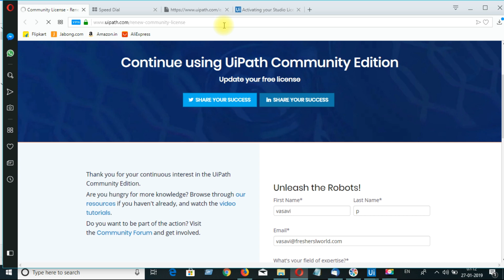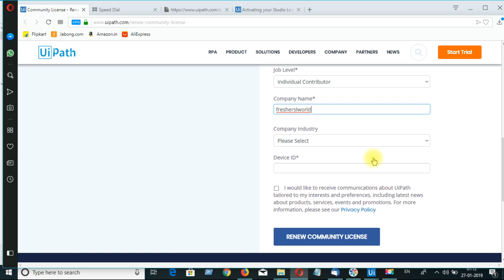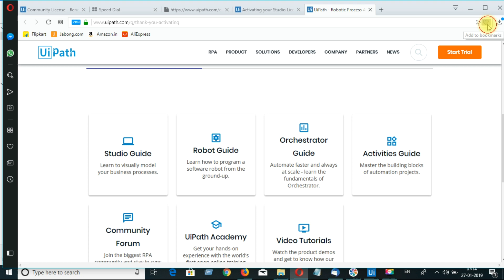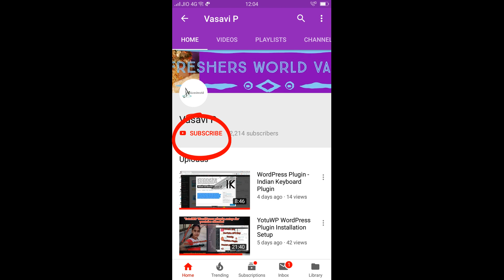How to renew UIPath Community Edition Free Trail Expired License|uipath tutorial-EP#2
How to renew UIPath Community Edition Free Trail Expired License||vasawiifreshersworld video describes steps to renew expired uipath community edition license and activate uipath community edition again.